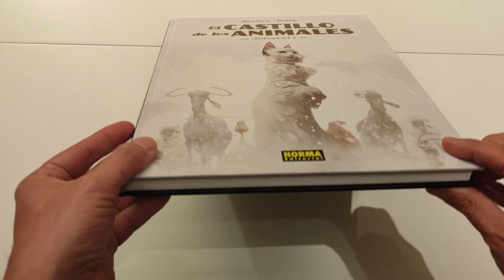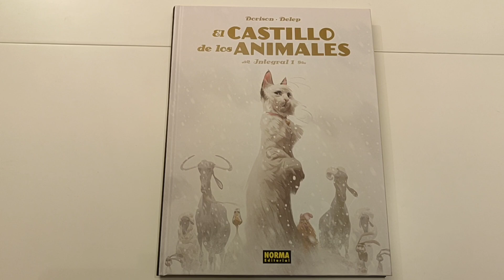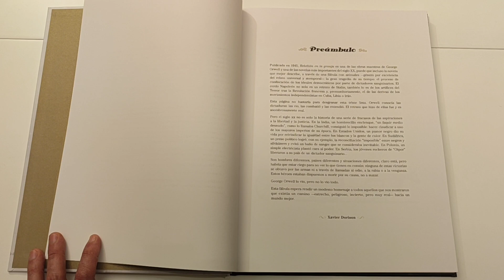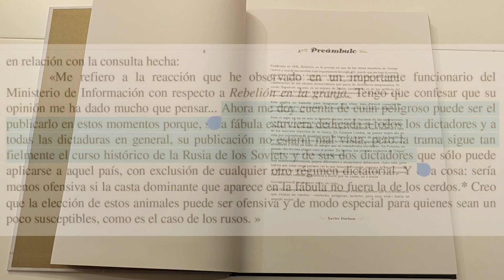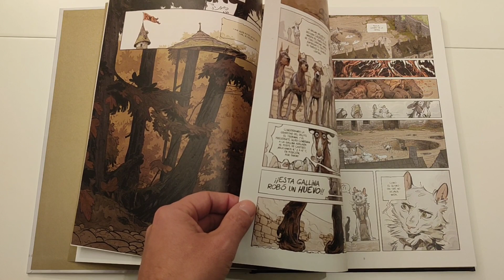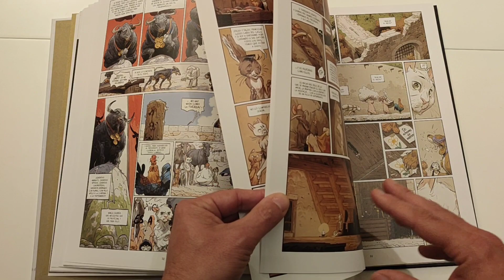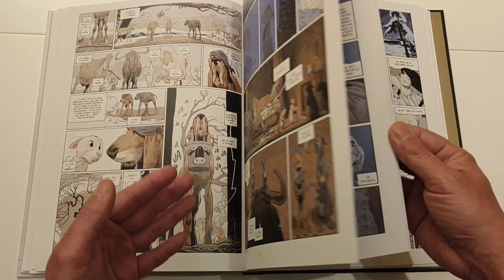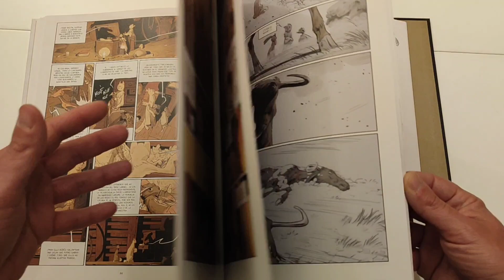EL CASTILLO DE LOS ANIMALES. INTEGRAL 1, de XAVIER DORISON Y FÉLIX DELEP.